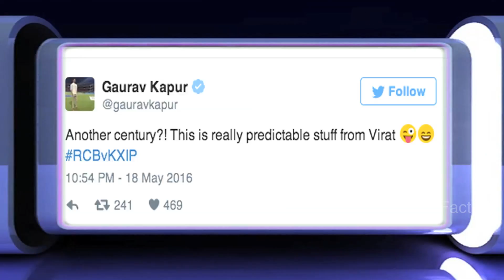Twitter Salutes Virat Kohli For His Outstanding Feat #5 - Exclusive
Here are Celebs tweets about Virat kohli's Amazing performance.